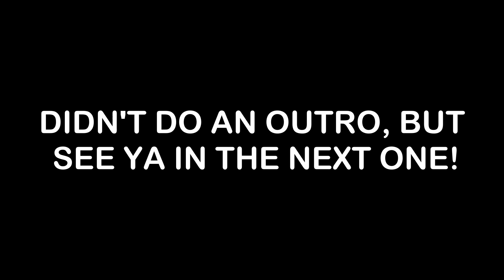Tailgate Szn is back!!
1st game and tailgate of the 2018 UNT Football season vs. our rival SMU. Song is "The Weekend" by Brantley Gilbert.